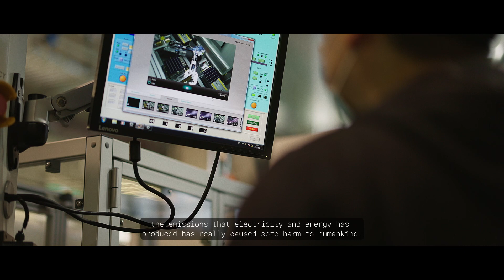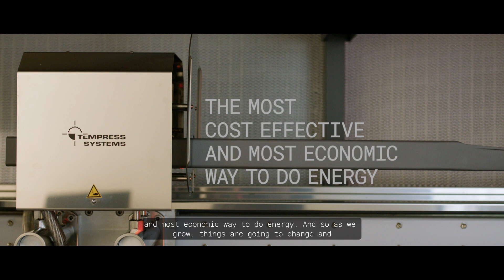About Us: UNSW School of Photovoltaic and Renewable Energy Engineering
UNSW School of Photovoltaic & Renewable Energy (SPREE) is internationally-recognised for its record-breaking research in solar power (photovoltaics) and renewable energy. The PERC solar cell was first invented at UNSW in our labs in 1983 and today powers more than 85% of all new solar panel modules all over the world. SPREE’s work and people have changed the face of sustainable energy on the global stage, and we continue to be at the forefront of leading-edge research and development in the field of renewable technology as our economies transition away from fossil fuels.